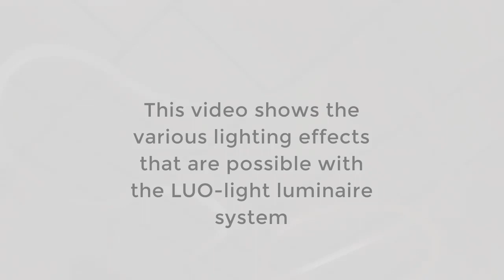LUO-light luminaire system made from bamboo material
Webpage: LUO-light.com

Helsinki Design Week gave us the opportunity to show two independent light configurations in the "room with a view" exhibition in the old renaissance-style palace in Erottajankatu 2.

The installation displayed a repertoire of light sceneries that were preprogrammed and that played back as the visitors entered the room. The theme of this year´s Helsinki Design Week was "Learning climate" and focused on concepts that respond to climate change in a  responsible manner. We think our light contributed in a meaningful way.

This video shows the lighting effects that are possible with our LUO luminaire system. LUO-light has four separate light sources. Two pairs of cool and warm white Samsung Led arrays that are pointed up and down. Each light channel can be set individually. Endless light scenarios are so made possible.